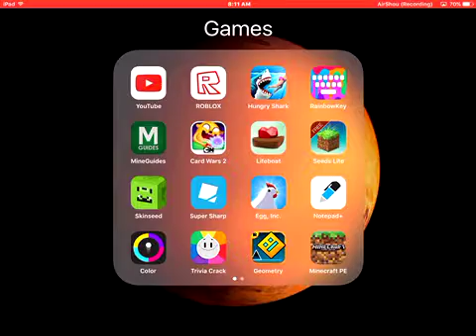It's Very Colorful | Color Switch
A very sort video.